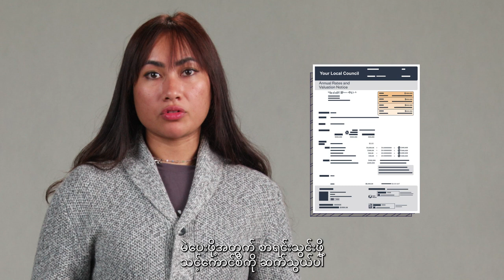How to enrol to vote (Burmese)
Information in Burmese about enrolling to vote in the 2024 local council election that will be held in October in Victoria.